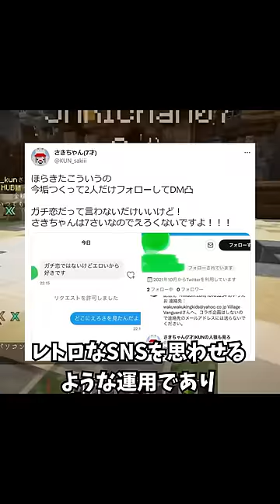50人クラフトに参加してる痛いアラサー８選 【KUN】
編集：マイク